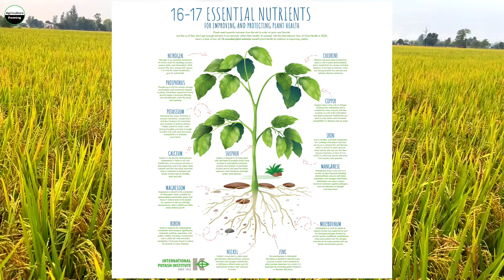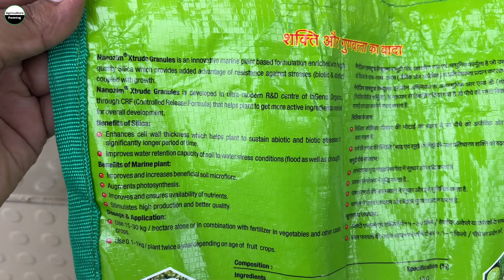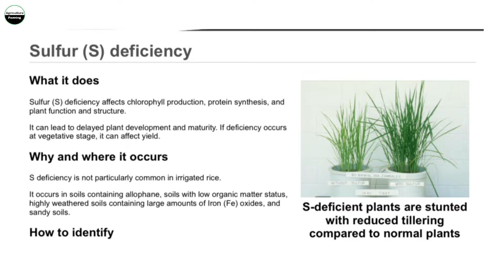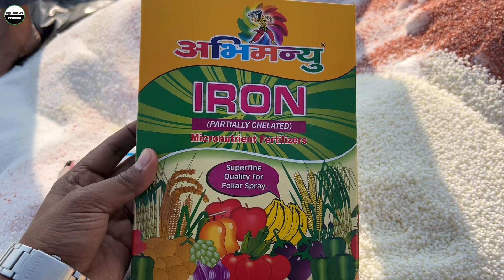🌾धान में पहेली, दूसरी और आख़िरी यूरिया के साथ क्या क्या डाले😳paddyfarming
धान में पहेली, दूसरी और आख़िरी यूरिया के साथ क्या क्या डाले ?
धान में पहली यूरिया कब डालें ?
धान में पहली बार यूरिया कब डालें ?
धान में पहली खाद कब डालें ?
धान में खाद कब डालना चाहिए ?
धान में खाद की मात्रा ?
धान में पहली खाद कौनसी डालें ?
धान की फसल में तीन बार लगता है यूरिया ?
धान में पहली बार कौन सी खाद डालना चाहिए?
धान की अच्छी ग्रोथ के लिए क्या डालें?
फसल में यूरिया कब देना चाहिए?
धान में पहली यूरिया के साथ मिलाकर क्या डालें? कल्ले से खेत भर जाएगा ?
धान की फसल में यूरिया कब और कितनी मात्रा पर प्रयोग करें ?
धान की अधिक पैदावार के लिए किसान इस तरह करें यूरिया ?
धान में यूरिया के साथ क्या खाद मिलाए ?
धान उर्वरक प्रबंधन के बारे में A to Z जानकारी
धान में पहली यूरिया कब डालें || धान में पहली बार यूरिया कब डालें ?
धान की रोपाई करने वाले किसान, खाद की मात्रा ?
जाने क्या है धान की फसल में यूरिया डालने का सही समय ?
धान की पहली खाद में यूरिया के साथ क्या डालें ताकि कल्लों की हो भरमार ?
1 बीघा dhan में कितना यूरिया डालना चाहिए?
यूरिया कब लगाना चाहिए?
धान की पौध डालने का सही समय क्या है?
धान में पहली व आखरी यूरिया खाद कब डालें ?
धान में दूसरी बार यूरिया कब और कितना डालें ?
धान की उन्नत कृषि हेतु सलाह ?

paddy in urea fertilizer
Paddy Farming
Rice fertilizer dose
dhan me pahli khad me kya dale
dhan me kharpatwar nashak dawa
dhan me dap kab dale
dhan me pahli khad kab dale

agriculturefarmingranjeet